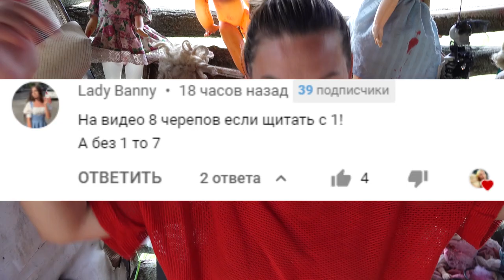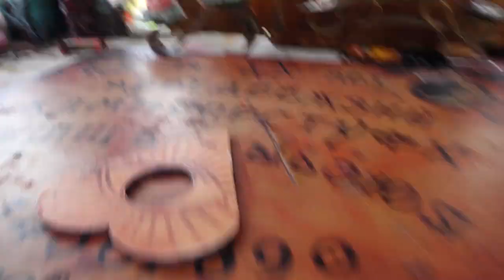ВЫ НЕ ПОВЕРИТЕ ШЕСТАЯИЗ ПЛАСТИЛИНА ЗДЛОЙ МОНСТР НЕ ЛЕПИ Little Nightmares 2 ЧЕЛЛЕНДЖ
ТЕЛЕГРАМ Мой Телеграм МАЛЕНЬКИЕ КОШМАРЫ Учительница НЕ ЛЕПИ ИЗ ПЛАСТИЛИНА В РЕАЛЬНОЙ ЖИЗНИ ЧЕЛЛЕНДЖ Little Nightmares 2